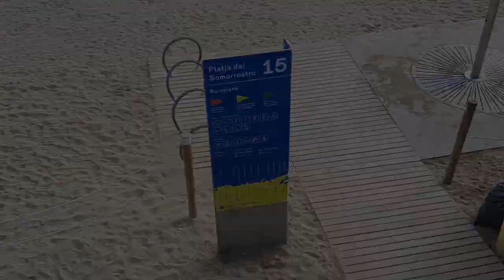¡PRIMEROS DÍAS DE 2022! FIESTA EN BARCELONA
APENAS pasaron 48 horas de 1 de enero de 2022, ¡y Barcelona (Cat -Esp) era una fiesta!
¡Que tengáis un año 2022 con mucha energía!